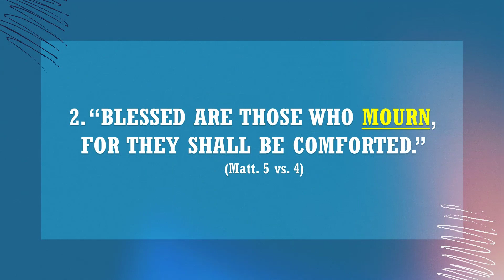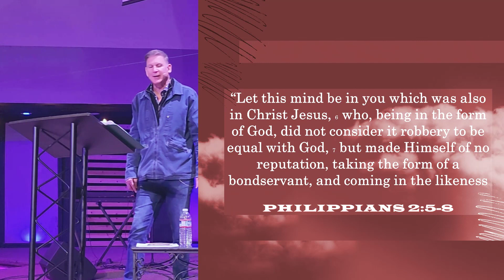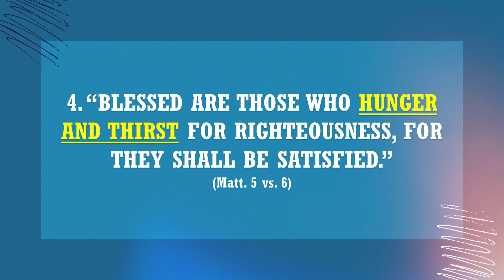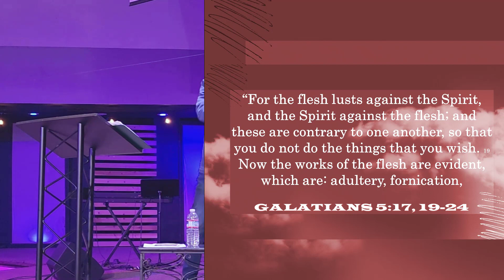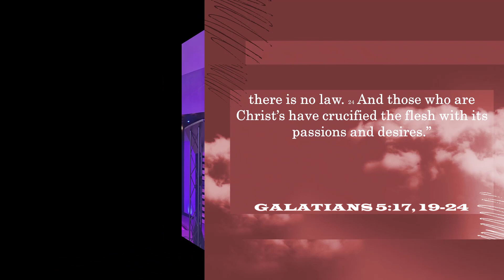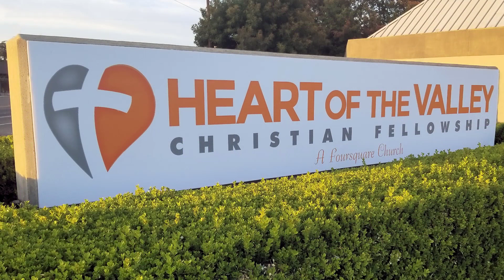02-19-2023 | Nine Characters of the Kingdom of Heaven | Heart of the Valley